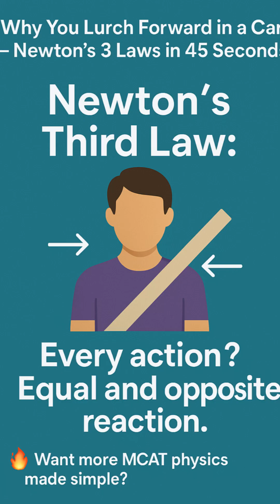MD Talk: Why You Lurch Forward in a Car – Newton’s 3 Laws in 45 Seconds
Welcome to MD Talk: Health & Fitness by YourMD.online!

Forces are the foundation of MCAT Physics — and this video breaks them down with simple explanations, diagrams, and must-know formulas to help you crush motion problems.

Topics covered:
• Newton’s First Law – Inertia and motion
• Newton’s Second Law – The classic F = ma
• Newton’s Third Law – Equal and opposite forces
• Friction – Static vs. kinetic, and how they work in real systems
• Center of mass – Finding balance in force problems

Whether it’s free-body diagrams or friction-based MCAT questions, this is a high-yield review you’ll want to bookmark.

📘 Based on the upcoming Physics for the MCAT: 1st Edition in the MCAT Mastery Series — launching soon on Amazon!

MCAT MASTERY SERIES

Channel Info:
All media content here is owned by YourMD.online LLC. So sit back, relax, and enjoy learning about important healthcare topics presented by our team of expert physicians.

Get More from Us:
Checkout our askunitedmedicalgroup askjane initiative to get medical answers via the Innovative Medical Search Engine